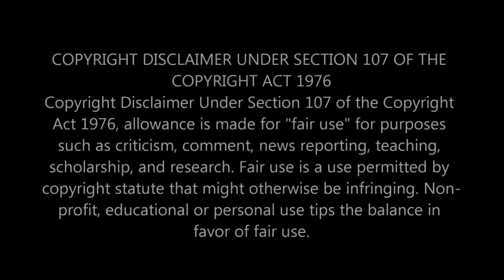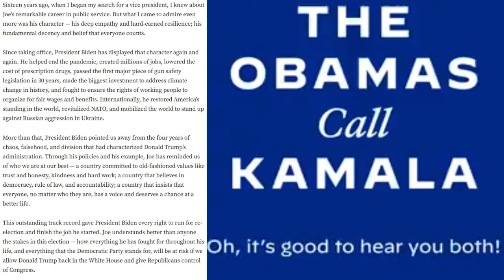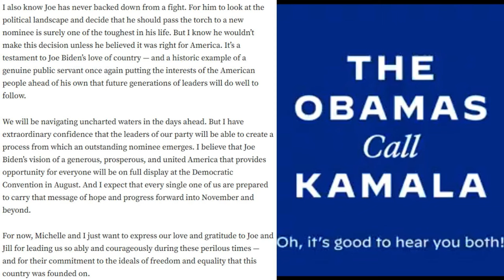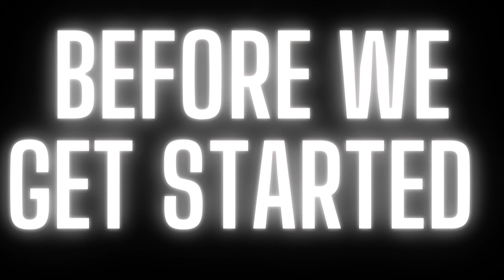But Why Didn’t You Endorse Her From The Beginning